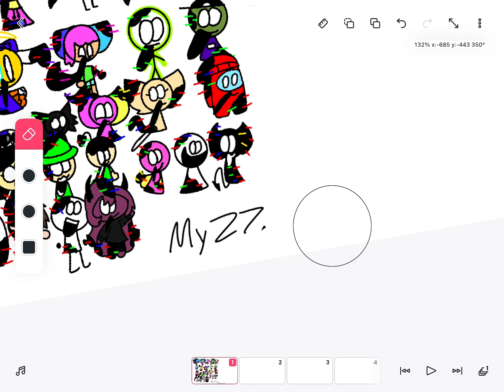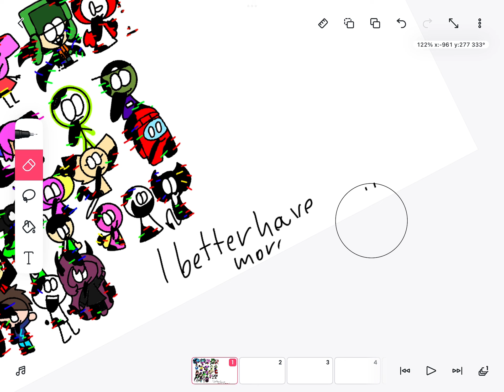More Of My Corruption Minions LOL